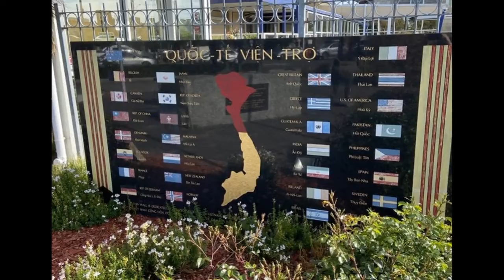Dandenong RSL Memorial